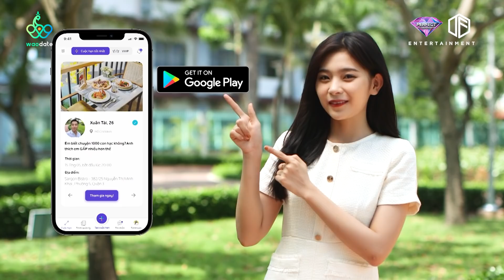Trung Kê bị dính "LỜI NGUYỀN" cứ lên sân khấu là không được tỏ tình | Tỏ Tình Hoàn Mỹ